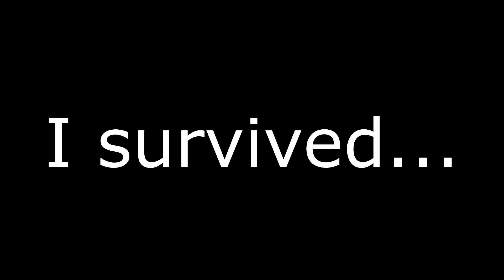DayZ - Esseker Apartments 1v4 Squad Wipe. Bonus Kill At End.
I was watching a two large groups fight across the road when a low geared squad starts pushing into my apartment. Tried to cut out dead time, but the editing is rough.